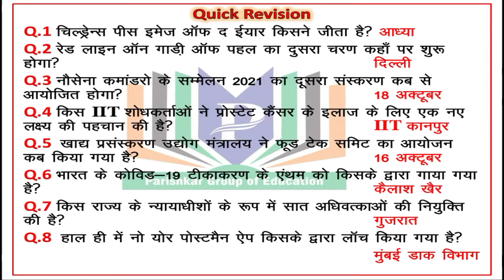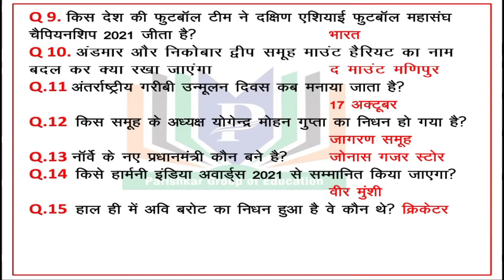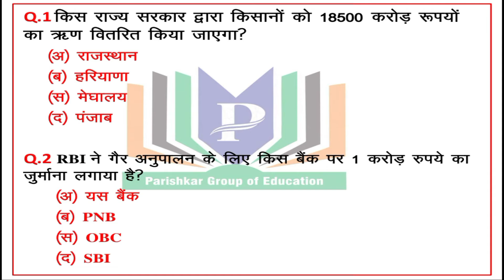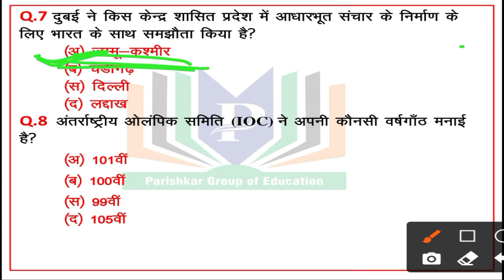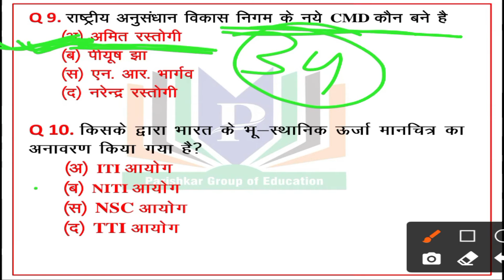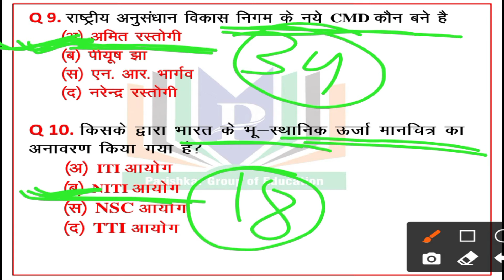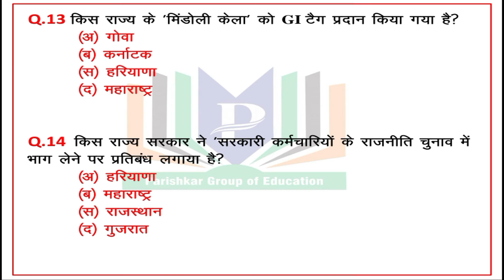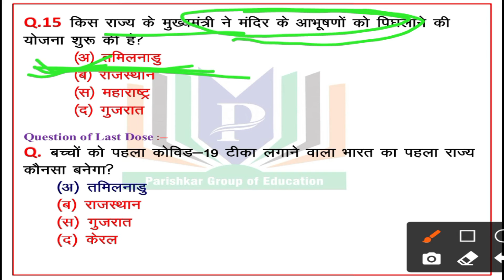Today Current Affairs | Daily Current Affairs |20 October 2021 Current Affairs | Parishkar Dose142